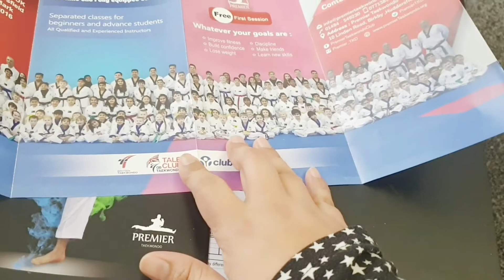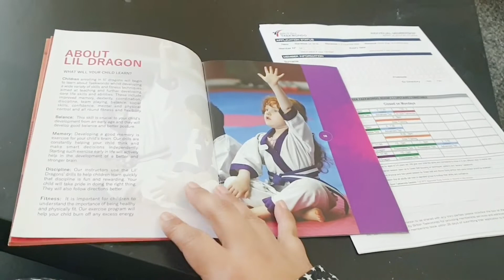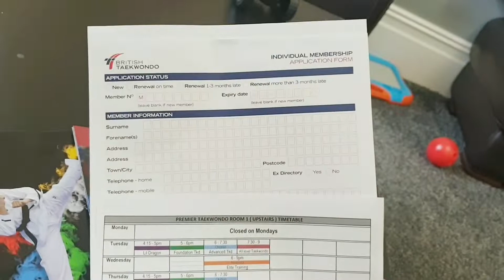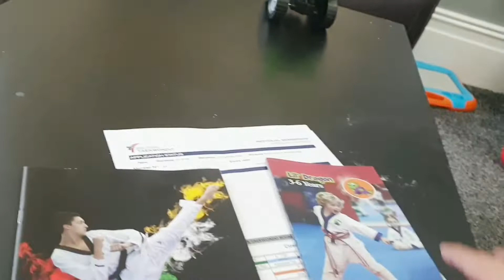Productive Sunday Vlog || Meri Hr Khushi Ka Taluq Kis Se Hai || Allah Hr Beti Pr Rahm Kray...